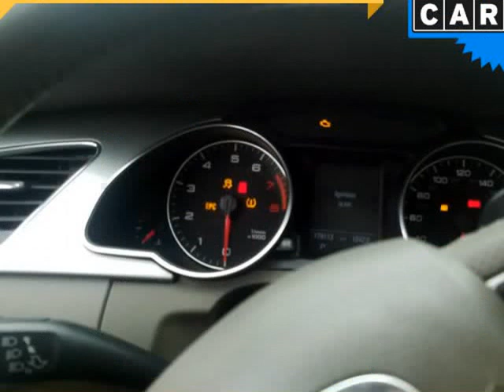2008 Audi A5 2dr Cpe Auto (Columbus, Ohio)